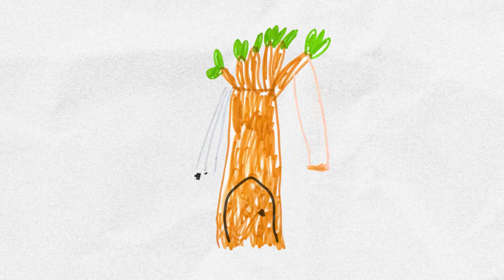Yeah, Art! "It Was All A Dream" Artist Excerpts